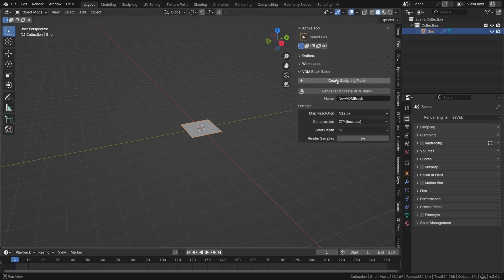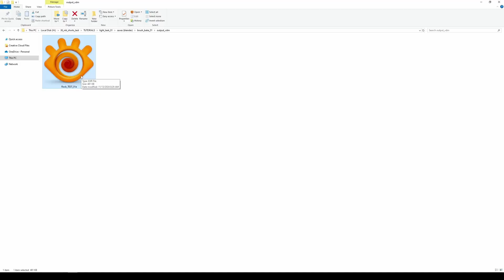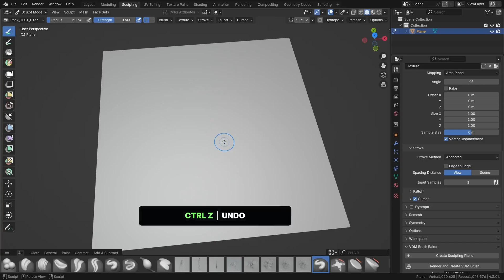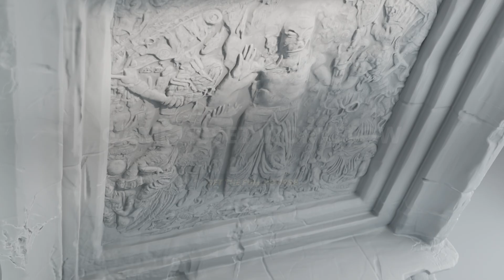Baking VDM (3D) Sculpting Brushes in Blender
How to bake VDM brushes in Blender - 3d brushes that can store information about the overhanging parts.

What makes Vector Displacement Map brushes (VDM) different from normal displacement:

Standard displacement moves vertices along the surface normal (up/down).

VDM uses a 3D vector (x, y, z) per pixel, allowing full spatial displacement, so it can create overhangs, folds, horns, pores, scales, etc, that normal brushes can't.

You may also like:
- Cosmic Web Ultra Detail - Blender Asset

- Generate Depth Maps and Displace Super-detailed Bas-reliefs - Blender Tutorial